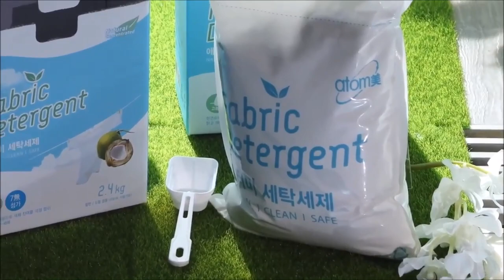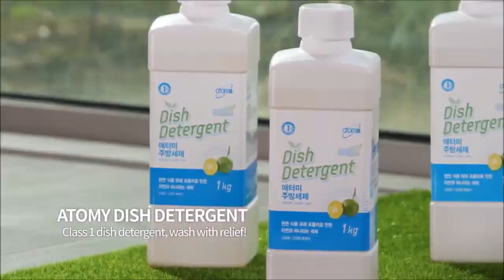Atomy Detergent series